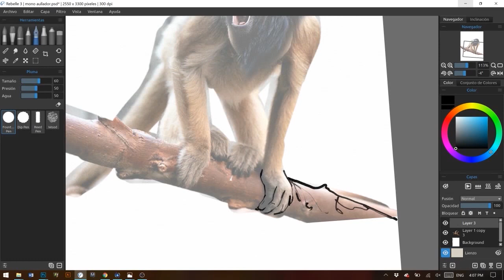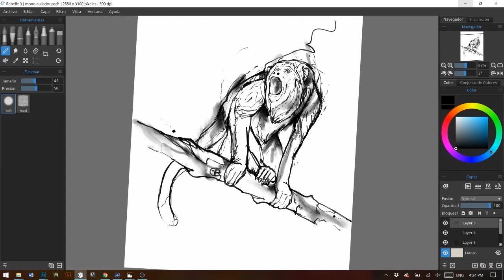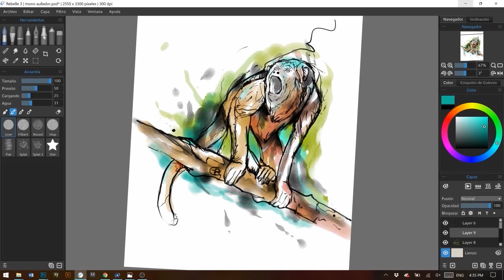Rebelle 3: Howler Monkey watercolor speedpaint by Bryan Sanchez M.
World-renowned tattoo artist and Rebelle Featured Artist Bryan Sanchez M uses Rebelle 3 for his INKcredible designs. See this dynamic timelapse video from the initial sketch to a real tattoo.

Bryan Sanchez M.: "Tattoo. Artwork. Street art. Sketchy watercolor. My work seeks to pure abstraction against the paths already established, my tattoos are not concrete images, but hints of what could be as a sketch on the paper and painted using the skin as a canvas, I like to leave unfinished areas and buggy premeditated as the solid colors out of the line, in order to remember that what I do is handmade work."